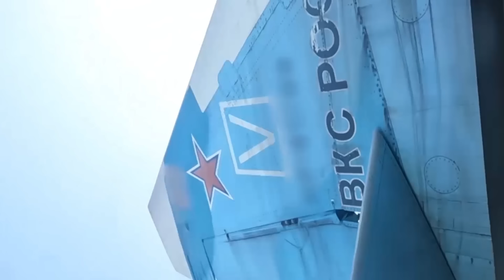காலியான உக்ரைனின் F16 Airfields..Urozhaineல் FAB குண்டு மழை..அடுத்தகட்ட வளர்ச்சில் ரஷ்ய Drones